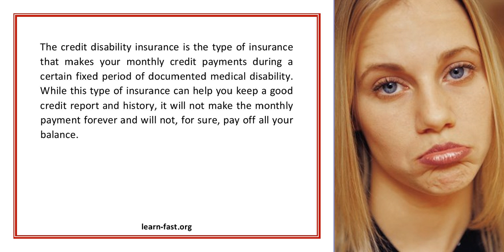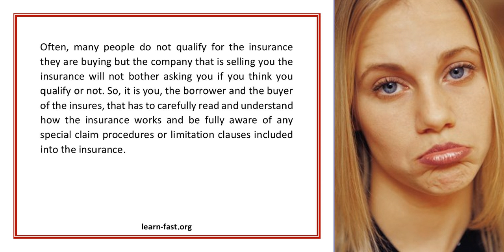Learn What Credit Insurance Can Do For You